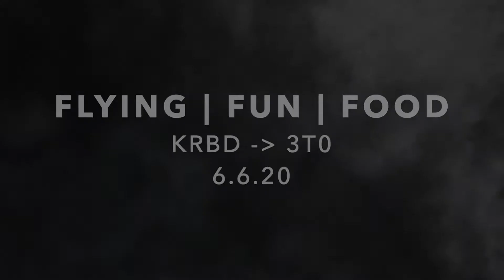Flying|Fun|Food - KRBD 3T0 - Cedar Mills 2.24.19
Our thoughts and observations chronicling our general aviation adventures in North Texas and beyond.  Sharing information about our destination airports, generally in the form of day or 1/2 day trips.  We enjoy sharing information about our destination airports and communities to others, so that others can share his or her passion for aviation with friends and family via shortish missions to small regional airports and associated cities, and their local flavor and restaurant experiences.